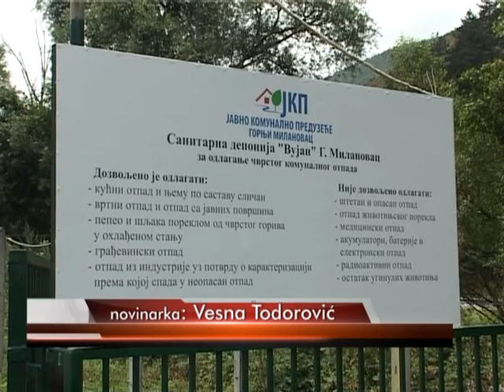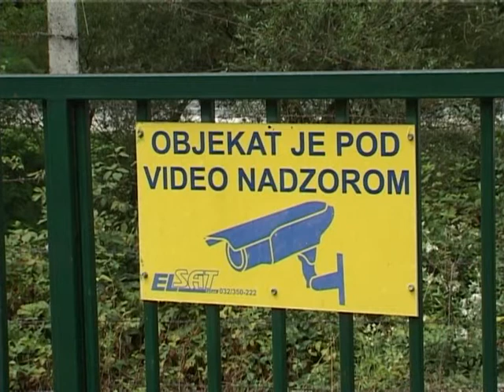26 07 Sanitarna deponija Vujan